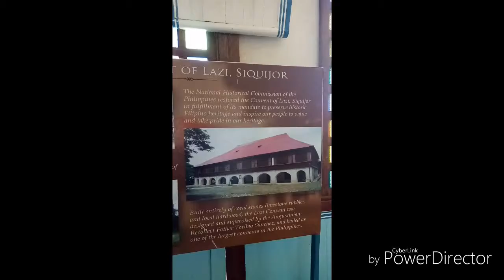Siquijor Tour:Siquijor to offer spots:Laroy-laroy Sinta!